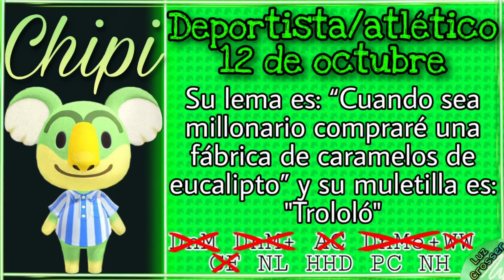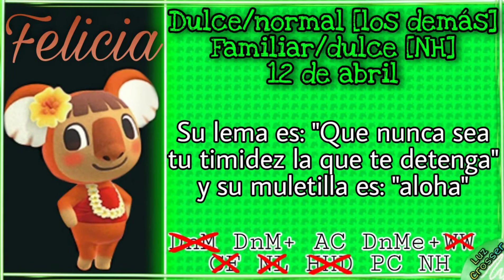🌟TODOS🌟 los koalas de Animal Crossing 🍃🍃🍃 Y las koalas obviamente 🐨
Bronco en anteriores juegos queria bronca pero a partir de acnh paso a querer tu amistad.
Siento que Sidney y Yuka son hermanas no se porque.